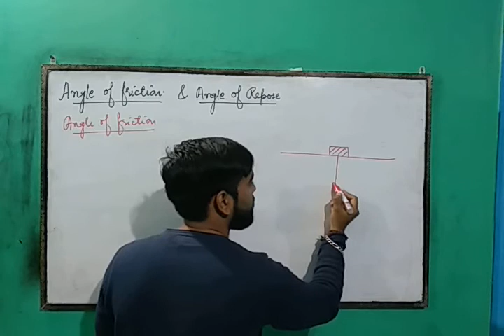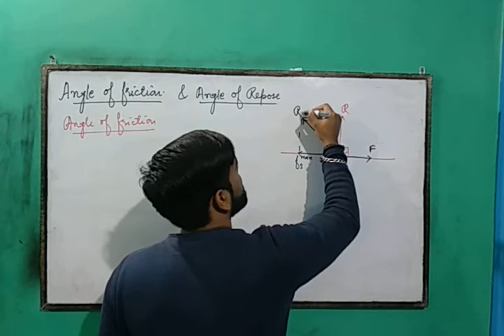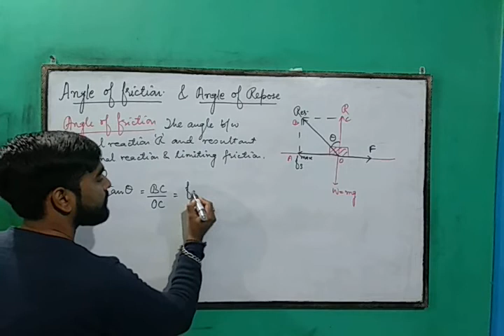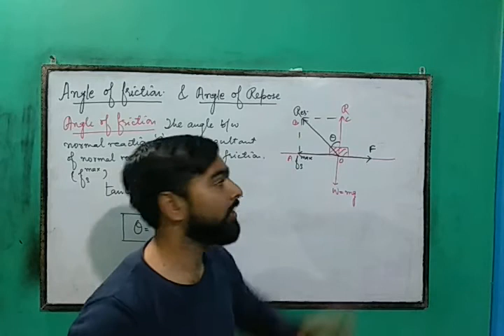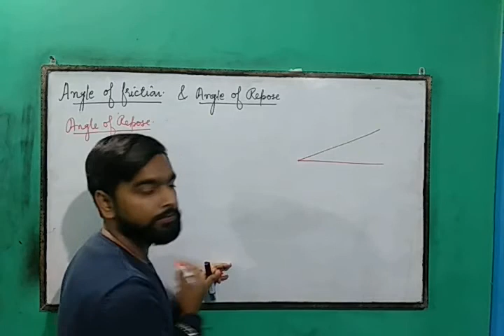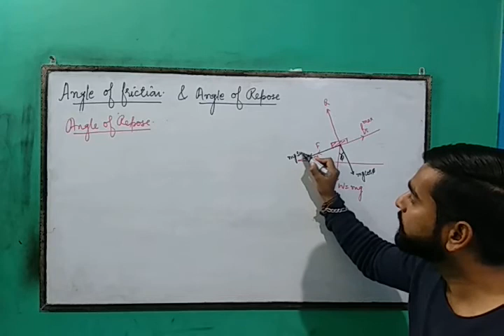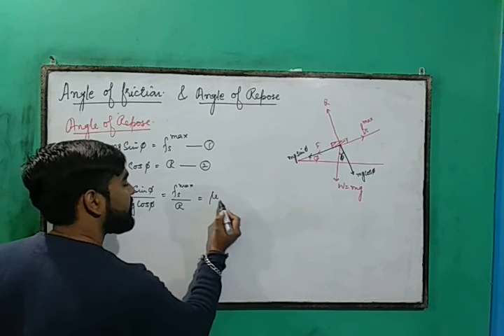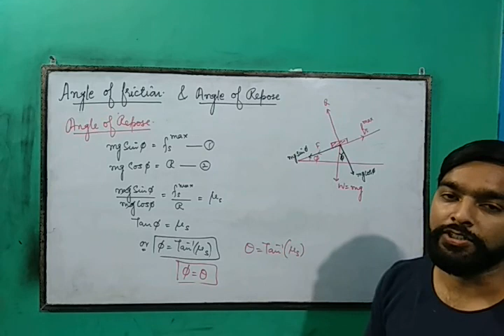Angle of friction and angle of repose.